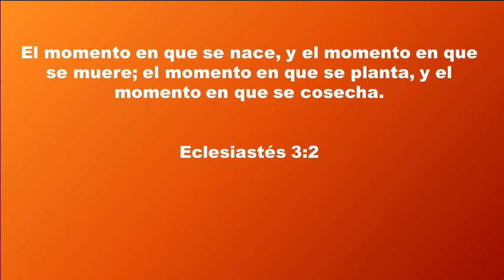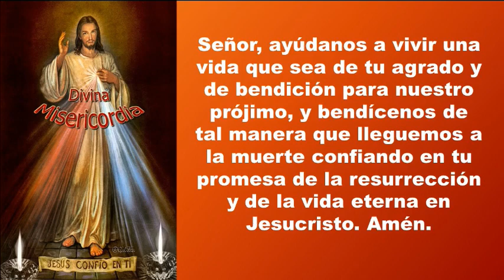GOTAS DE FE Y ESPERANZA PARA HOY, LUNES, 15 DE AGOSTO DE 2016, Todo tiene su tiempo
Ninguno de nosotros tenemos ningún control sobre nuestro nacimiento y nuestra muerte. Sólo el Señor tiene poder para decidir tanto sobre nuestra vida, como sobre nuestra muerte. La vida es un regalo maravilloso que Dios nos ha dado.